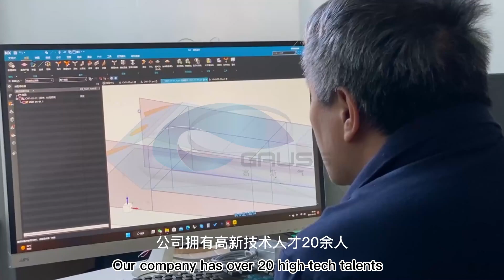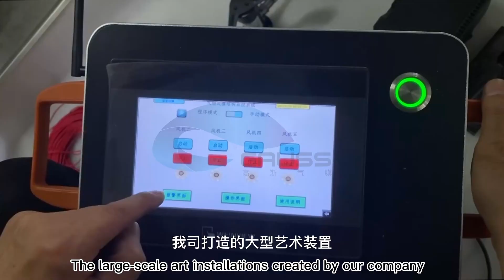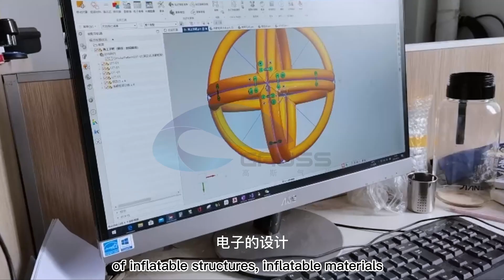Welcome to visit our company in Zhejiang Province and Jiangxi Province.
Since 1999, for over 20 years, we began by crafting aircraft and later merged aircraft with inflatable products, establishing Hangzhou Gauss Inflatable Technology Co., Ltd. As a large comprehensive enterprise integrating development, design, custom production, sales, and services, our business covers a wide range of inflatable products, including military decoy targets, airships, inflatable mascots, large inflatable tents, bubble houses, inflatable amusement parks, inflatable advertising, and inflatable dancers.